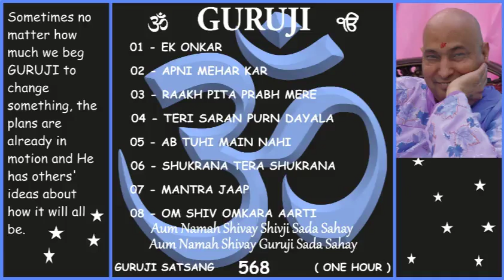568 GURUJI SATSANG 1 HOUR